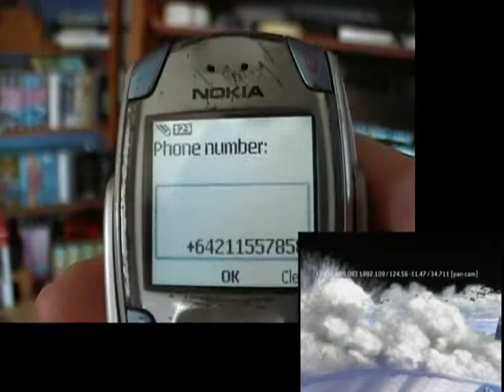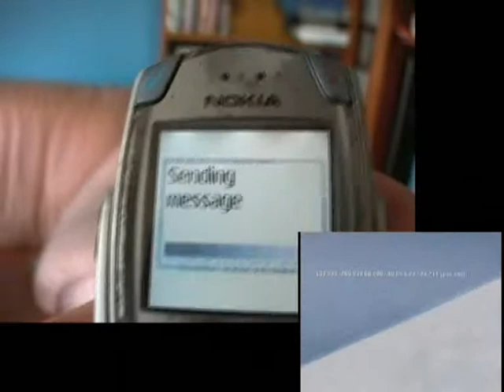Hacking Halo Part 2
Me and my friend found this hack for halo 3.
THIS IS NOT A SCAM, IT REALY WORKS